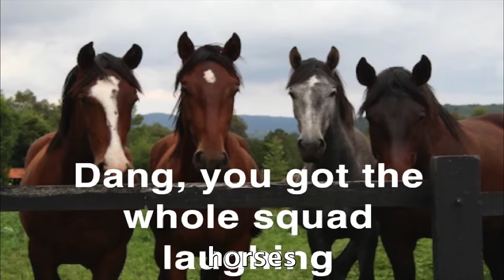We Bought A Farm!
Should we get Chickens, Cows, Goats and Horses???
We cant wait to show you all what we do with this property!